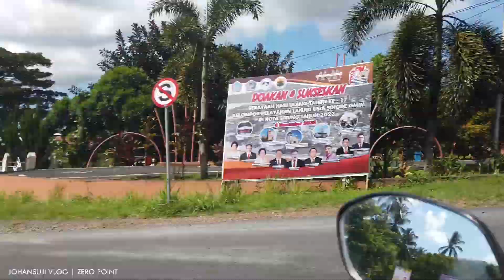FULL !!! JALAN DARI SUKUR - MATUNGKAS - DIMEMBE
Rute :
Sukur - Matungkas - Dimembe.

VLOG JALAN - VLOG JOB - VLOG DRONE